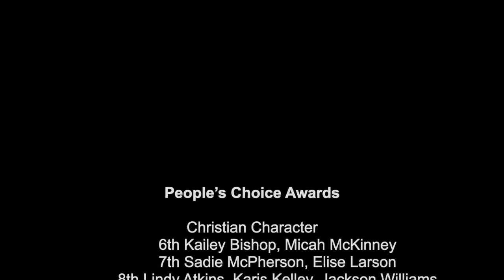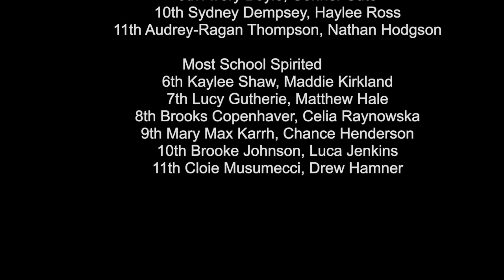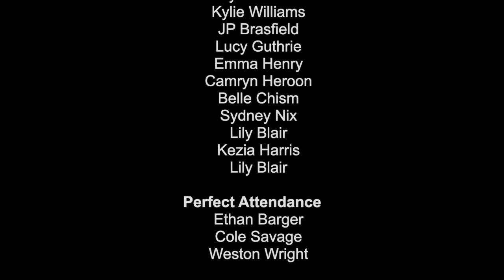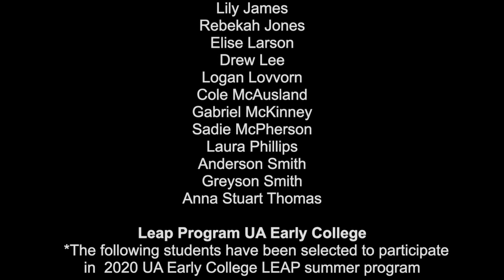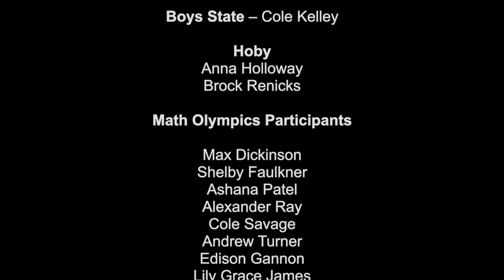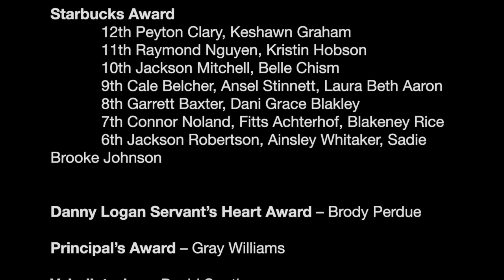ACA Honors Day 2020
This video is about ACA Honors Day 2020